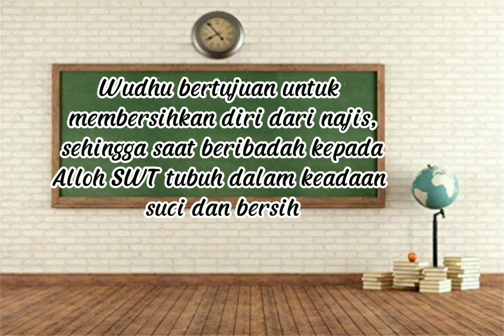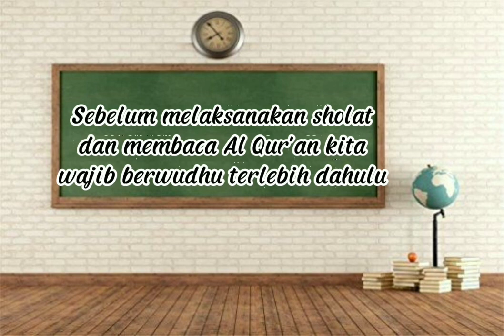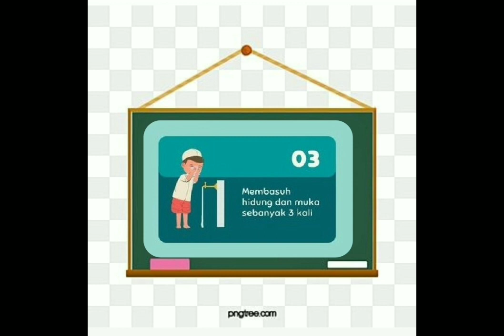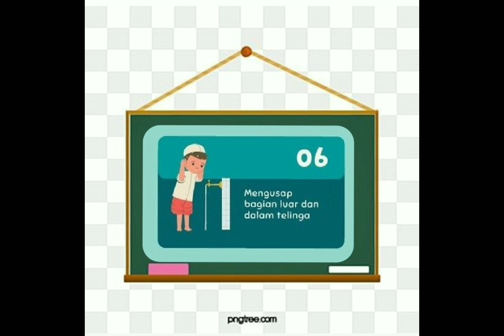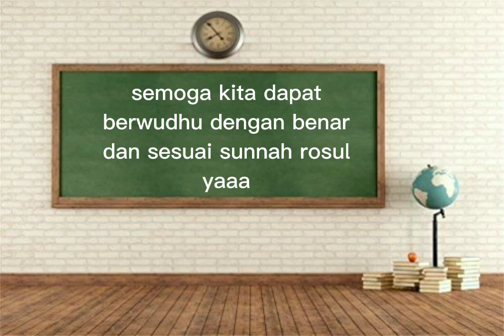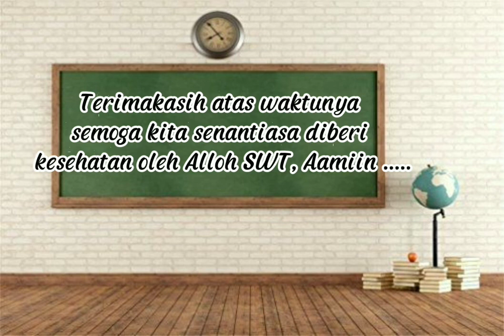Fikih Tentang Wudhu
Adinda Puspita